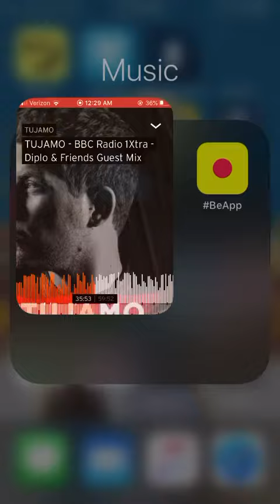Blow this club up vs. make you love me Tujamo mashup